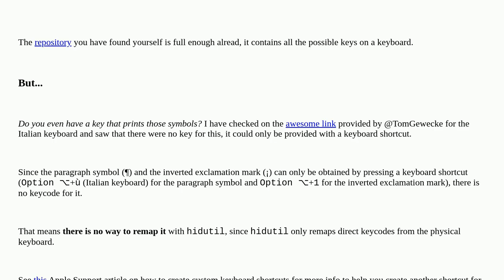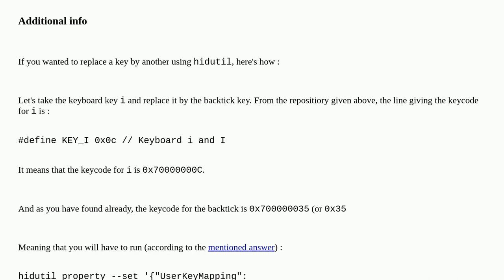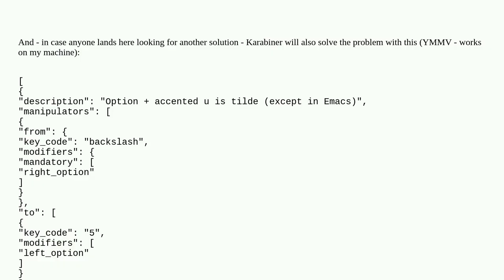How do I get the key for a specific letter for hidutil?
A special thanks goes out to the community

  macos keyboard command-line